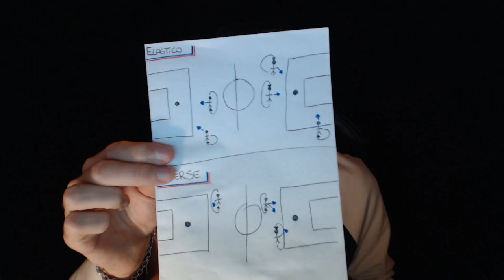TUTORIAL ELASTICO e REVERSE ELASTICO! || FIFA 21